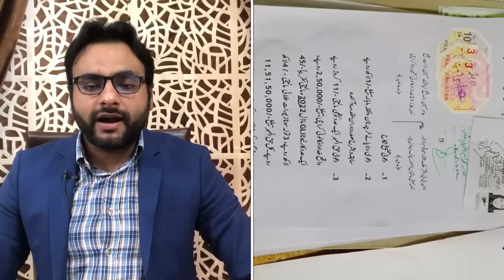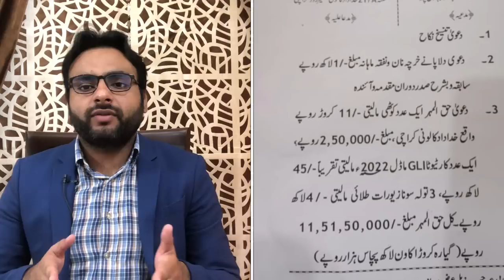عامر لیاقت کی تیسری بیوی کے شرمناک الزامات